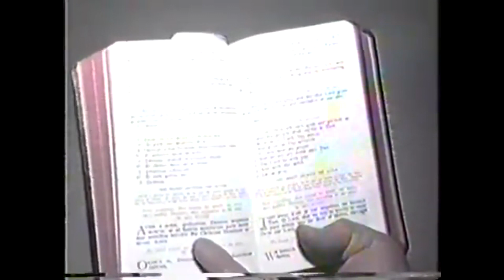[Part 2/4] What is happening in the Catholic Church? Fr Denis Chicoine (Remastered Audio)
A masterful exposition of the messages and prophecies of Our Lady, and the changes that took place after Vatican II in the Church.

By the Catholic Priest Fr. Denis Chicoine, a conference given in 1981, divided in 4 parts, covering Fatima, La salette, Modernism, John Paul II, and many other most important topics, in the Traditional Catholic Faith.

SSPX, CMRI, Traditional Catholic, SSPV, Lefebvre, John Paul II, Paul VI, Protestantism, Modernism, Sedevacantism.